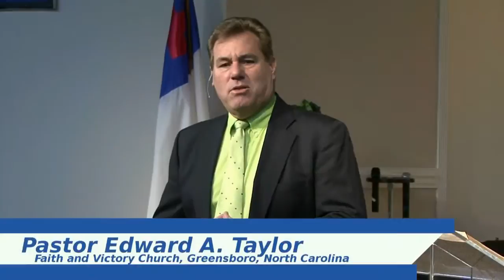(FVC 01/11/15 AM) The Person and Work of the Holy Spirit - Part 3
Pastor Ed continues his study on the Person, and work, of the Holy Spirit, the Third Person of the Godhead. The attributes that the Bible gives to the Holy Spirit demonstrate that He is a Person, not a force.